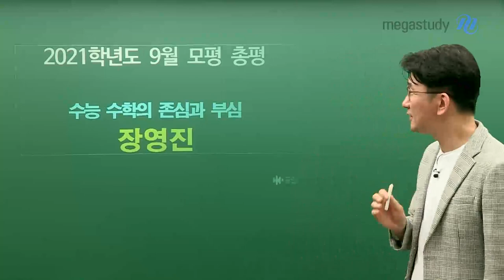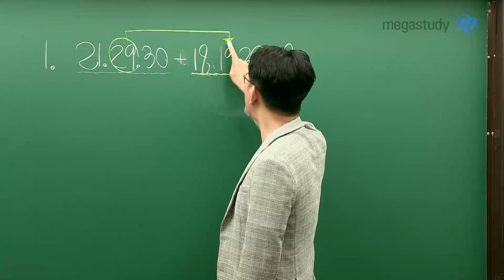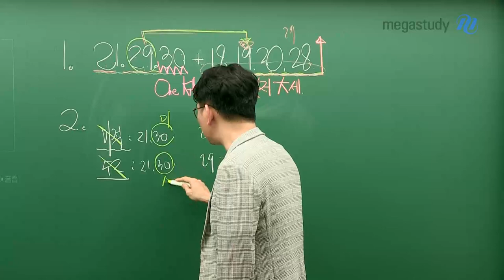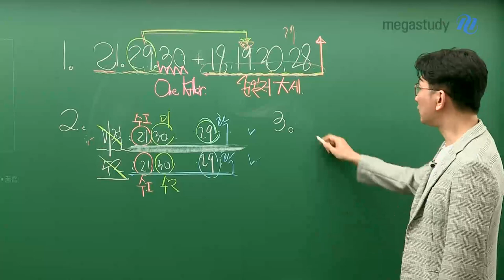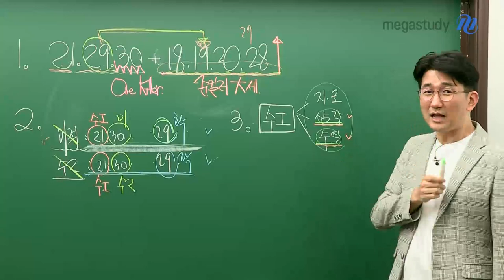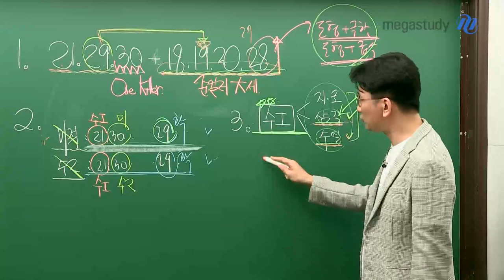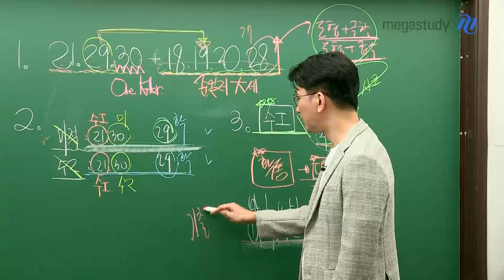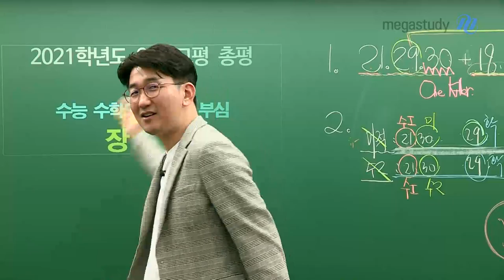[메가스터디] 수학 장영진 쌤 - 2021학년도 9월 모평 수학 가/나형 총평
힘든 여건 속에서 9월 모평 치르시느라 수고 많으셨습니다.

# 통합 총평
이제는 준킬러의 시대가 열렸습니다.
킬러의 호흡은 약해졌고,
준킬러의 강화가 두드러진 시험이었습니다.

21,29,30번이 3과목에서 골고루 출제되었습니다.
미분과 적분 쪽에 치우친 학습은 금물입니다.
모든 과목을 골고루 학습하세요!

# 과목별 총평
[수학l]
삼각함수와 수열에 주목하세요.
풀어볼 기출 문항의 수가 상대적으로 부족하므로
별도 추가 학습이 반드시 필요합니다.

[확률과 통계]
확률과 통계 대표 유형들에서 복잡도가 높아졌습니다.
경우의 수, 합사건/여사건 등의 보충학습이 필요합니다.

[미적분]
미적분은 기출 중심으로 공부하세요.
기출이 풍부한 미적분에 지나치게 치중하지 마시고
모든 과목에 골고루 공부량을 배분해주세요.

9평은 기회로 삼아
어수선한 시기, 보다 더 집중해서 공부하시기 바랍니다.